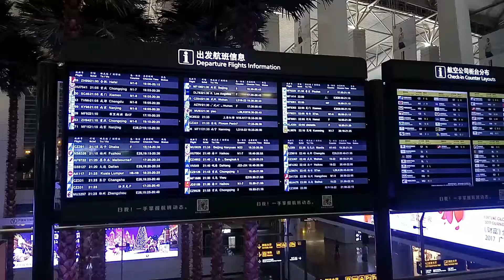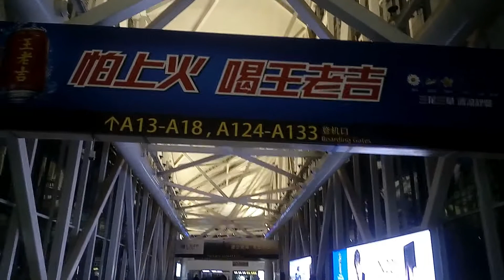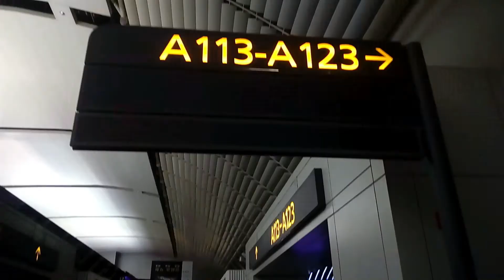Guangzhou Airport - Baiyun International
My departure experience at Baiyun International Airport in Guangzhou, China.

Travel Date: December 2017

Please leave your question on the comments below.